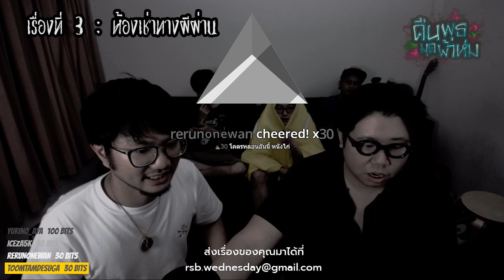เรื่อง ห้องเช่าทางผีผ่าน.........คืนพุธมุดผ้าห่ม คืนที่ 11 ตอน 3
ดูด้วยกันพร้อม Live chat ได้ที่